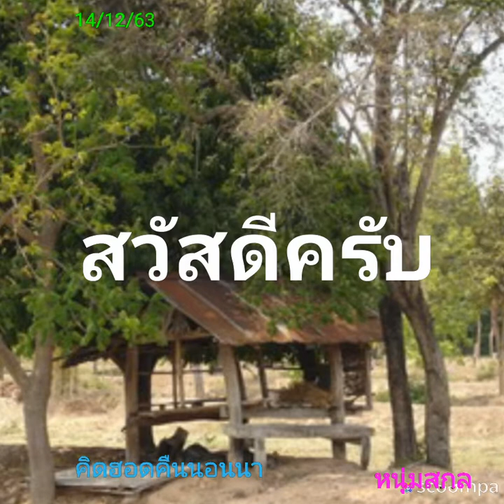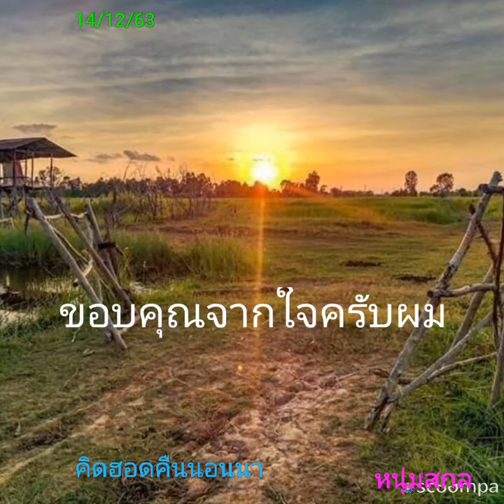ลำล่อง คิดฮอดคืนนอนนา มนต์แคน แก่นคูณ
เผยแพร่15/12/63